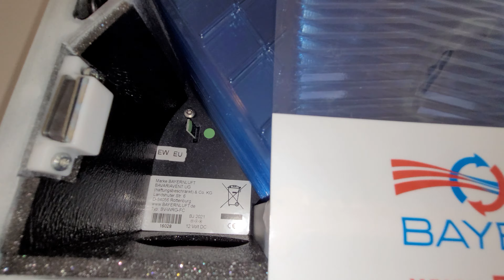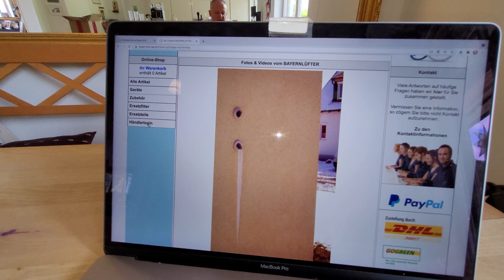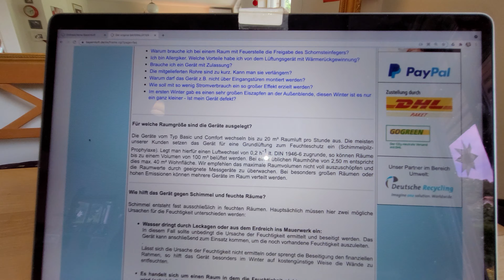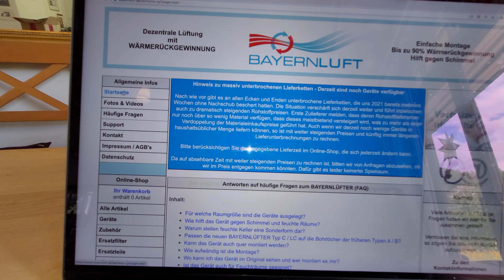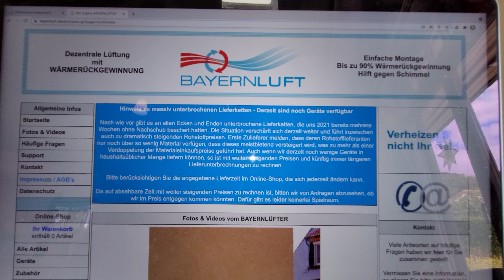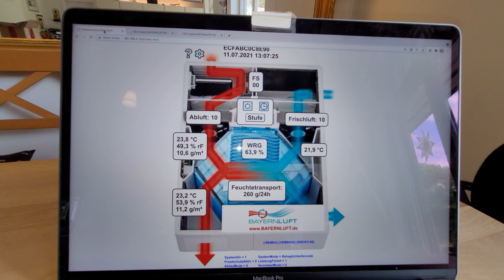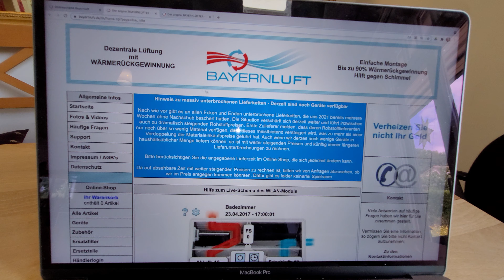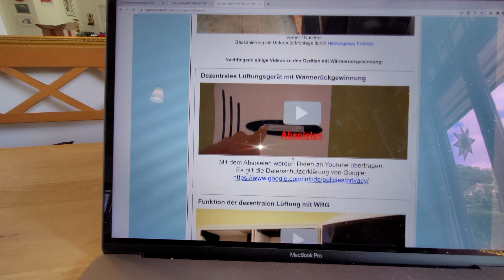Bayerischer Techniker erfindet Lüftungsgerät. Immer frische Luft mit Wärmerückgewinnung. Bayernluft.